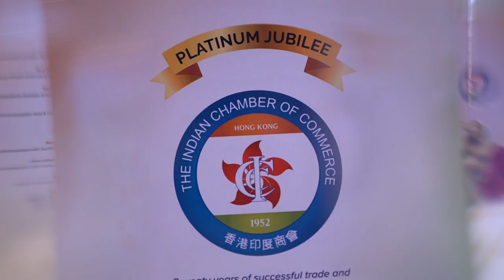The Indian Chamber of Commerce Hong Kong celebrated their Platinum Jubilee with a Gala Dinner!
The Indian Chamber of Commerce Hong Kong celebrated their 75th Platinum Jubilee with a Gala Dinner recently on the 6th of January 2023 at the Island Shangri-La Ballroom. Attended by various members of government, consulates and dignitaries it was a well-attended, high-profile event. Chief Guest The Hon. John K C Lee, GBM SBS PDSM PMSM addressed the audience as well as Ms. Satwant Khanalia, the Consul General of India in Hong Kong and Chairman of The Indian Chamber of Commerce Hong Kong, Mr Raj Sital SBS, JP. The event managed by the team of Plus Group International Limited comprised of cultural dances, Bollywood Hollywood live singers, DJ, trivia with the emcees and much more making this a memorable evening!

Sound, Lights & DJ: Rahul Idnani | Elite Entertainment
Live Singing Duet: Fidela & Ken
Dances: Nidhi Bhagania Dance Conservatory
Photography & Videography: Farooq Studio
Venue: Island Shangri-La Hong Kong